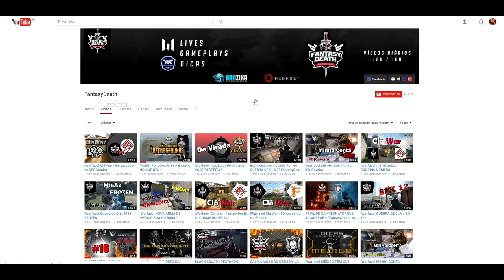[Warface] Clã War - FantasyDeath vs OPS